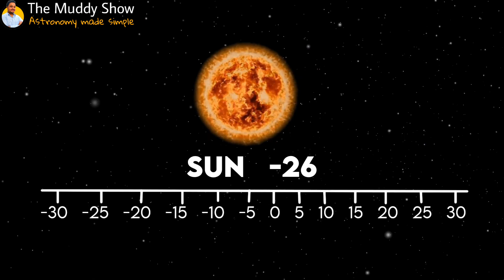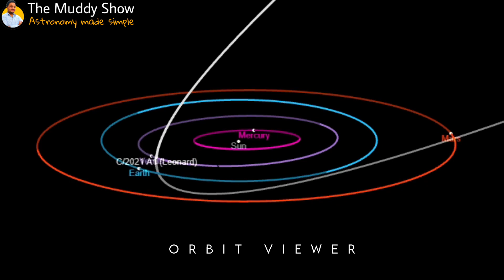How to find Comet Leonard C/2021/A1 | Comet Leonard Magnitude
At present, comet Leonard has a magnitude of 8.5 and it is not visible to the naked eye. At this magnitude, it is only visible via pair of binoculars and telescopes.

Comet Leonard 2021 is expected to make its closest contact with Earth on December 14th, 2021. But this is not the time I want you to witness this celestial event. Instead, I want you to witness it between December 2nd – 12th, 2021. Comet Leonard C/2021/A1 can be the brightest comet of 2021. Talking of Comet Leonard Update, comet Leonard c/2021/a1 will be closest to earth on December 14th and its magnitude will keep on decreasing. On the 14th of December, it would have reached a magnitude of +5, and this would make it an ideal comet to witness. What makes comet Leonard so special is that it will be visible to the naked eye. Comet Leonard Live stream will be aired on my channel for a period of 10 days and a special Comet Leonard Live stream will be done on 12th December 2021. Talking of the comet Leonard magnitude, it is expected to reach a magnitude of +2, but fingers crossed as it is a winter comet. Due to the presence of fog, it would be difficult to witness it at times. Comet Leonard magnitude is 8.5 on November 29th and will drop down to 5 on December 12th, 2021. The orbit of comet Leonard is such that it will never ever come across our solar system in the future. The orbit of comet Leonard has crossed our solar system earlier also, and it is the second and the last time it is crossing the path of our solar system. Comet Leonard India visibility will be posted in a separate video. Comet Leonard in India will also follow the same magnitude, but due to the Presence of the winter season, it will be difficult to observe comet Leonard. Comet Leonard c 2021 a1 is also termed a Christmas comet as it is getting observed in the month of December which is also the month of Christmas. Comet Leonard location is above the horizon but as the magnitude gets higher, the comet Leonard will move towards the horizon, which will make it very difficult to observe. How to find comet Leonard has become fairly easy with the help of the comet Leonard Stellarium app. Comet Leonard 2021 Trajectory is very steep. Comet Leonard India will be a treat for the astronomy community. Comet Canada, comet united states, comet Australia, comet India, Comet Russia, Comet Pakistan, Comet Nepal, and the Comet United Kingdom will be visible as this is the Christmas comet. This is a bright comet as well as a great comet. And if you are a comet watcher, then you must not miss it. This video contains the complete comet Leonard information and comet Leonard details for you to understand, how to see comet Leonard in India, and how to watch comet Leonard in India. The comet Leonard brightness is around 8.5 and will drop down to 5 by December 12, 2021. Comet Leonard trajectory will ensure that it never returns to the inner solar system ever after. Comet Leonard Venus will be visible in the early morning skies. My upcoming videos will also contain comet Leonard photography and comet Leonard in India, comet Leonard from India, and Comet Leonard videos.

About Channel
The Muddy Show is an astronomy-related channel where I post regular videos on astronomy.